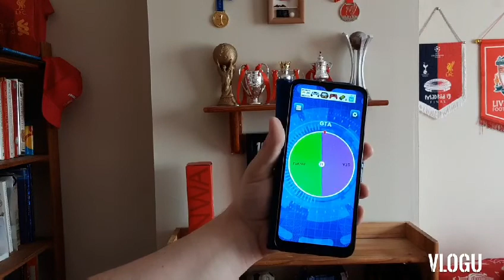Andy BTW gaming Olympics eps 4 GTA the closest challenge yet